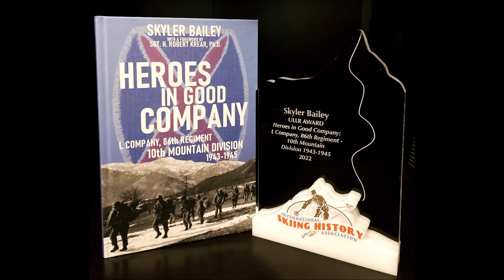Heroes: Camp Hale Photo Explained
A description of the contents of a photo of six soldiers of the 10th Mountain Division at Camp Hale in 1944.